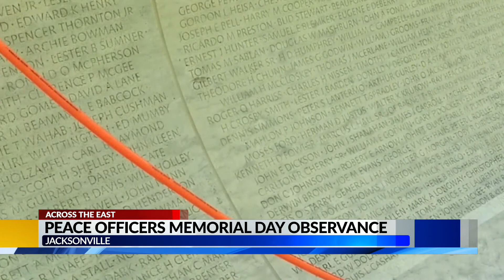Jacksonville honors officers who died in line of duty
Remembering the fallen is the theme of Peace Officers Memorial Day, which will be celebrated across the country this Sunday.